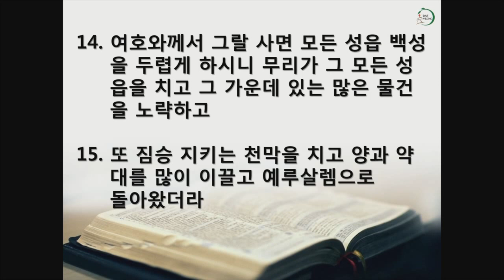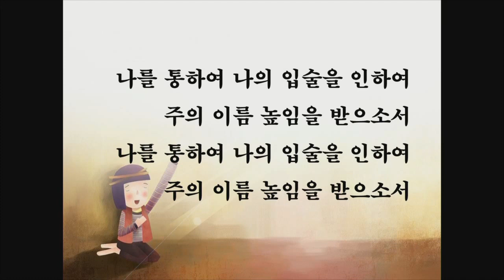20190407 주 밖에 없사오니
2019년 4월 7일 주일낮 2부예배 설교 동영상
주 밖에 없사오니
말씀 역대하 14장 9-15절

기독교한국침례회 대영교회
류한주 목사